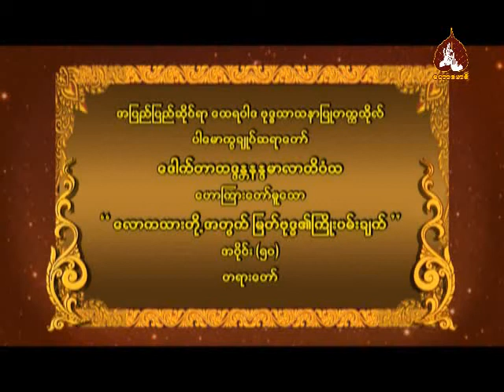လောကသားတို့အတွက် မြတ်ဗုဒ္ဓ၏ ကြိုးပမ်းချက် အပိုင်း(၅၀)